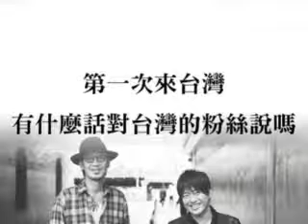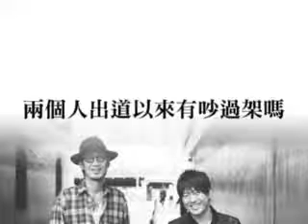可苦可樂記者會接受記者訪問